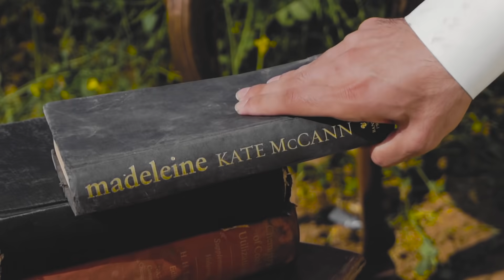Maagh: Premium Unstitched Spring/Summer Collection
A legacy of craftsmanship that weaves together the finest quality fabrics with a luxurious finish. Maagh: Premium Unstitched Spring/Summer Collection now in-stores and online.